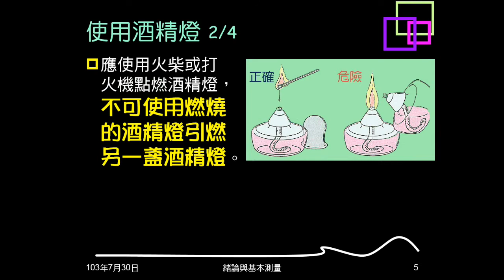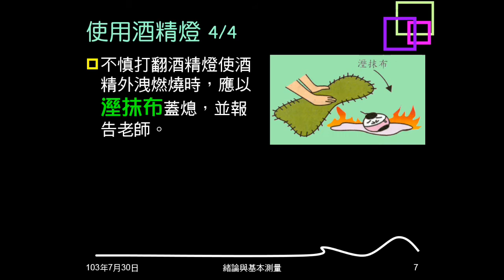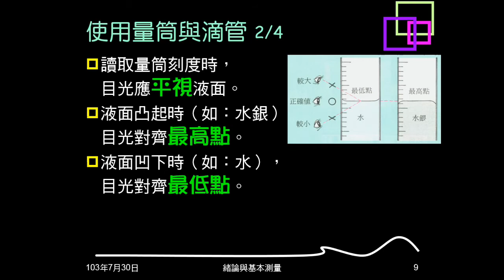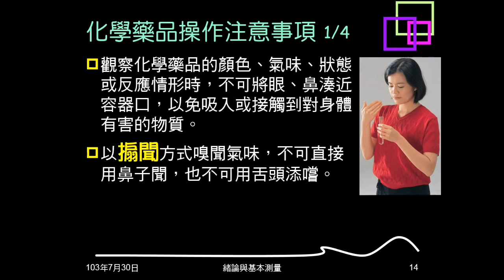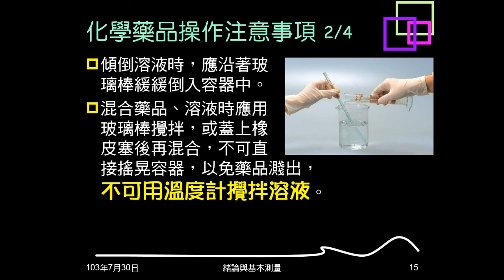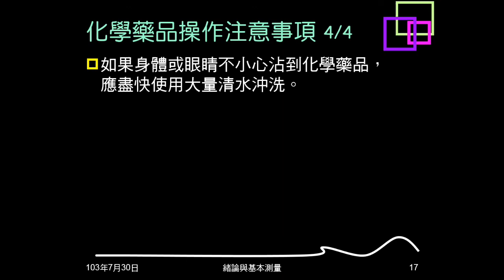103學年複習緒論01：儀器使用、加熱與化學藥品操作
介紹儀器（酒精燈、量筒、滴管）使用方式，說明加熱及化學藥品（含濃硫酸）操作注意事項。